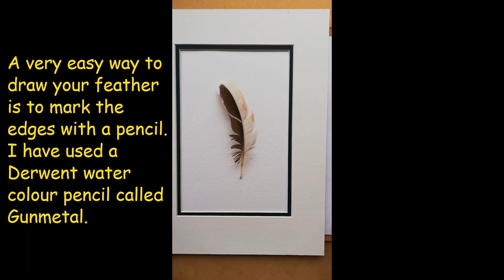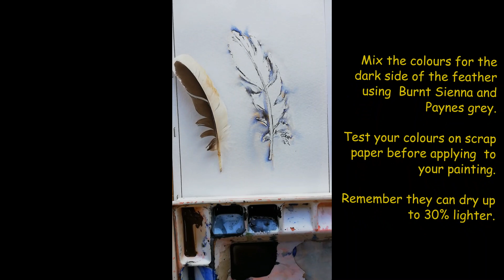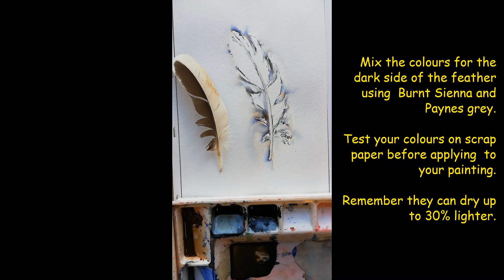Monochrome Feather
Paint this beautiful feather in monochrome quickly and easily with step by step instruction from Claire Botterill
Learning art for everyone, good technical tuition, creative, experimental, playful, lots of simple effective tips, developmental, its all about the doing have a go,